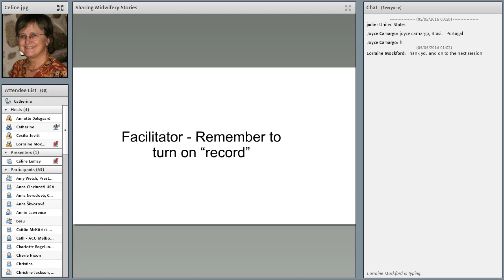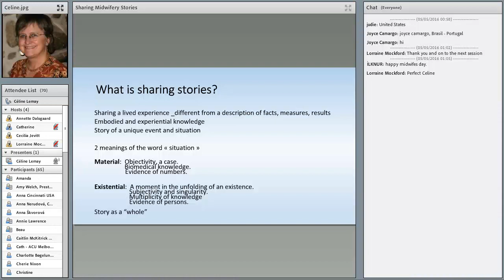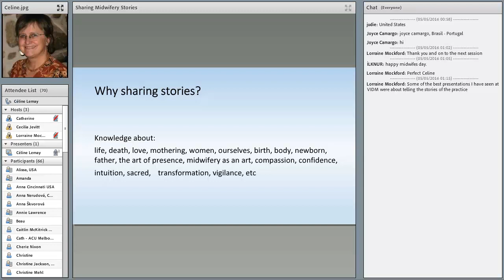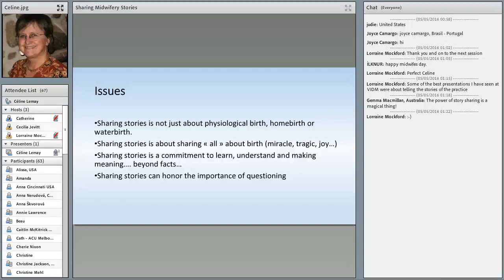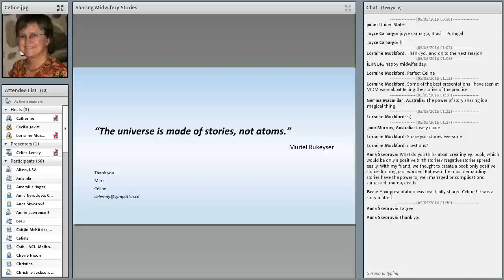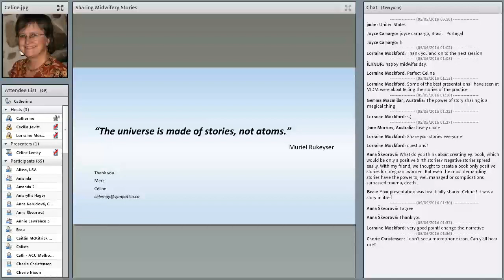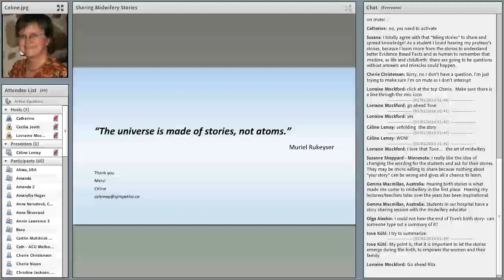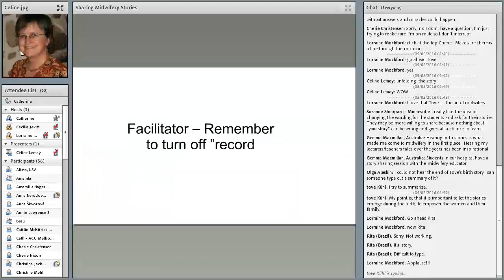VIDM 2016 Session 02 Céline Lemay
Sharing Midwifery Stories: Constructing Knowledge, Language & Meanings
Celine Lemay